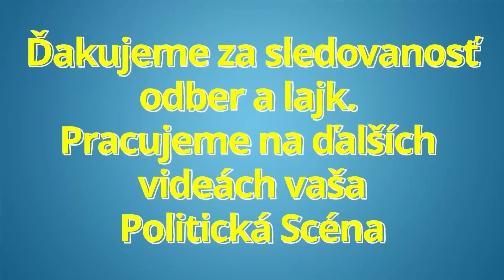Roberta Fica šokoval o vojenskej pomoci pre Ukrajinu!!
Roberta Fica šokoval o vojenskej pomoci pre Ukrajinu!! dnes robert fico  smer ssd

Ďakujeme